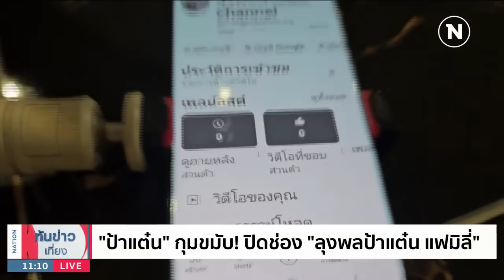ส่องรายได้ "ลุงพล" คนดังบ้านกกกอก สุดอู้ฟู่ | เนชั่นทันข่าวเที่ยง | NationTV22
Line : @nationonline